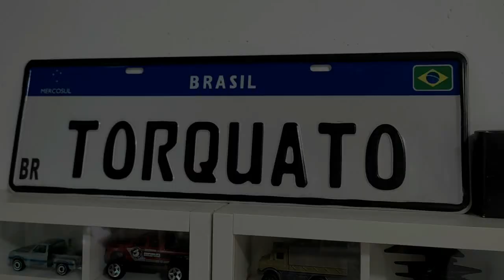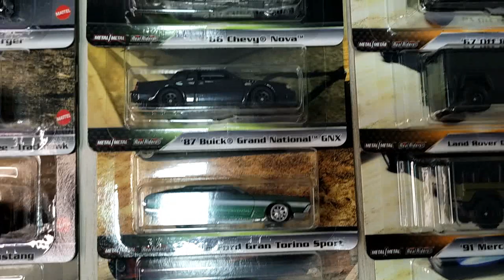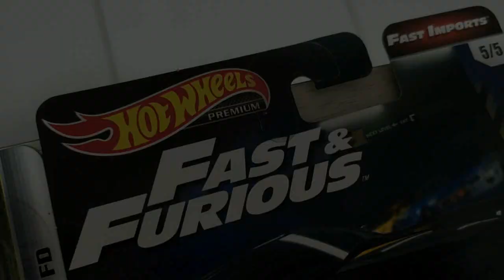COLEÇÃO DO WANDERLEY TORQUATO - MOMENTO COLECIONADOR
Fala galeraaaa beleza? No momento colecionador de hoje, vocês irão conhecer a coleção de miniatuaras do meu amigo Wanderley Torquato, ele que coleciona tematicos, fusca , kombi e também tem a maior coleção que já vi de Velozes e furiosos, sem contar nas histórias que ele tem para contar, então confira o vídeo até o final, tá sensacional.
O CANAL DO COLECIONADOR
 VÍDEOS NOVOS TODA SEMANA
 JÁ SOMOS MAIS DE 400 INSCRITOS
Nosso instagram:
Agradecimentos:
Galera, agradeço de coração a todos vocês pelos comentários ( leio e respondo todos), pelas palavras de incentivo, a quem tá chegando e se inscrevendo no canal, fico feliz que estejam gostando do nosso conteúdo, só nos motiva a trazer mais e mais assuntos pro canal, forte abraço a todos.